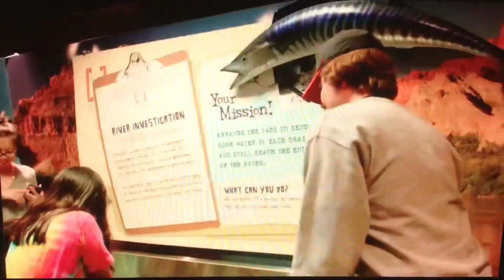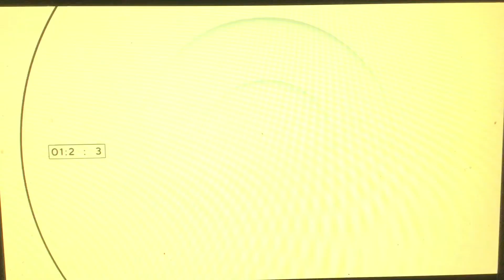KCAL News at 6pm Sunday on CBS Los Angeles teaser and open March 31, 2024